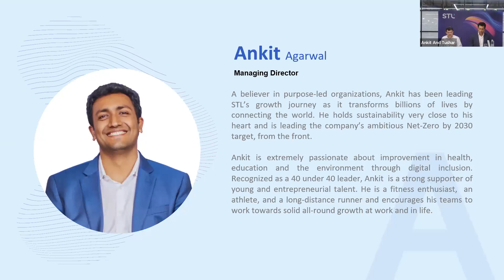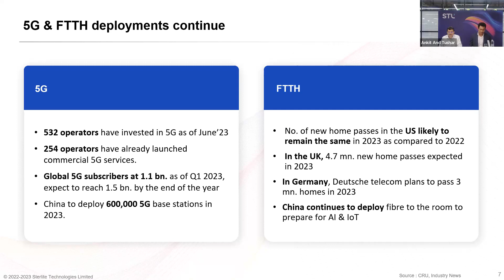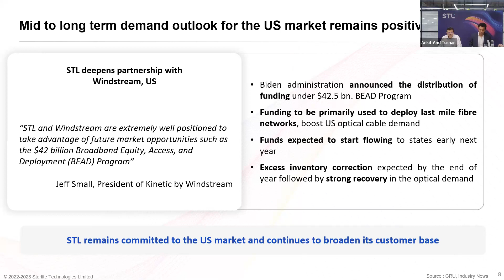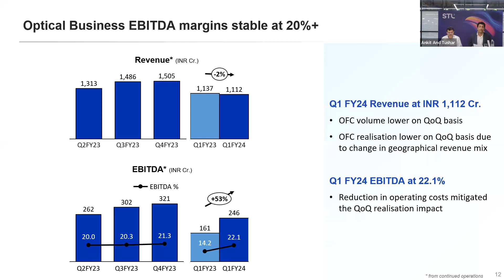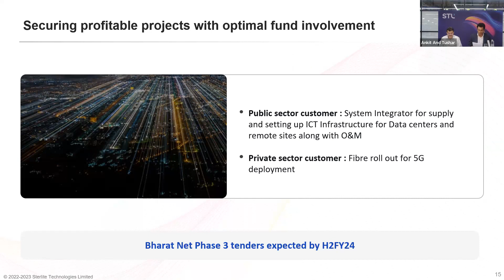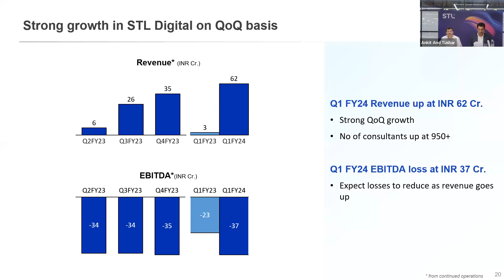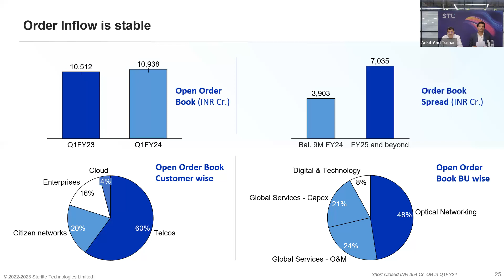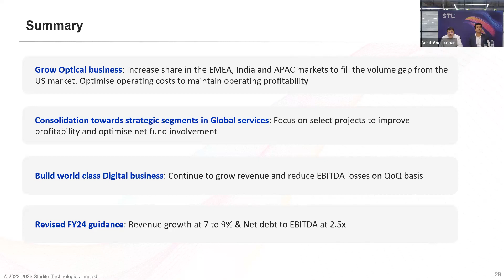Investor Presentation Q1 FY'24